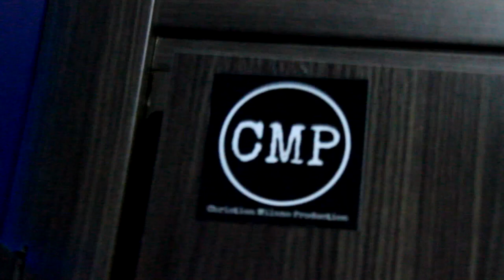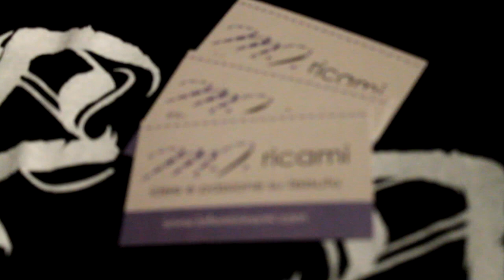VLOG #1 - Rock Centrale, Magliette e Toscanacci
Questo è il nostro secondo VLOG!
Stavolta abbiamo certo di racchiudere tutta quello che è successo durante il nostro concerto al Centrale Rock Pub (Como) assieme ai nostri amici Hostage Of Madness di Arezzo e ai See You inside di Milano.

Se vi piacciono i nostri video, sosteneteci mettendo "Mi Piace", condividendolo e seguendoci su: